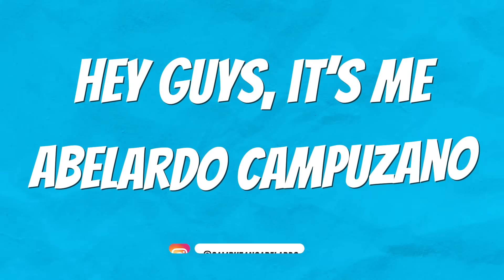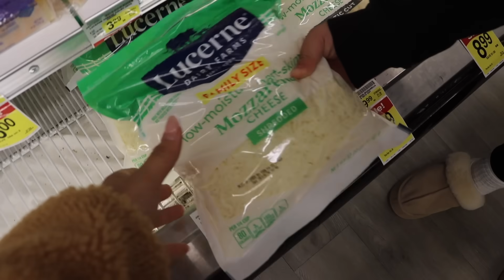We made spooky pizzas!